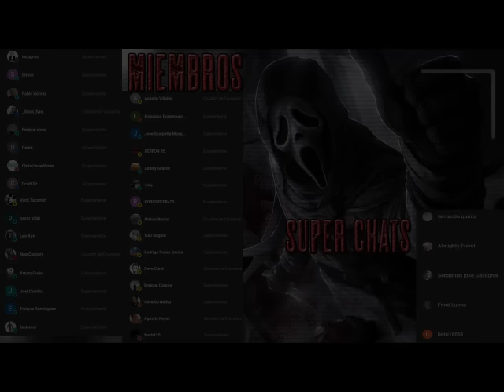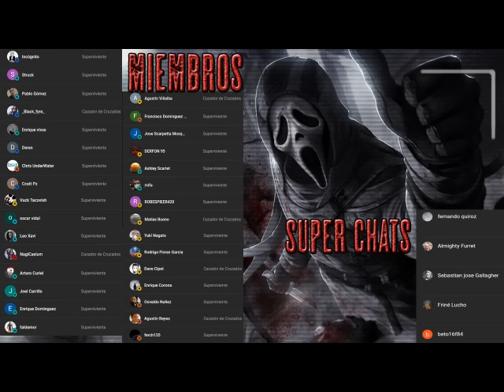Los Caminantes - Carlos Sisi - AudioLibro Narrado - Parte 2